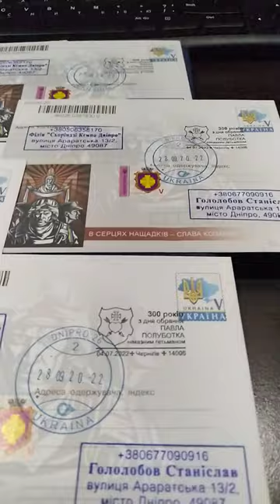Конверти погашення 4.07.22 Чернігов 300 років обрання Полуботка гетьманом, пройшли пошту.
Конверти погашення 4.07.22 Чернігов 300 років з дня обрання Полуботка гетьманом, пройшли пошту.
Біля Катерининської церкви у Чернігові, 4 липня 2022 року, погасили марки спеціальним штемпелем. Зробили це до 300-річчя від дня, коли Павло Полуботок став наказним гетьманом.
КПД присвячени псу Патрону, .спец погашення 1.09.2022 місто Львів, обзор та опис, за словами директора Укрпошти Ігоря Смілянського, це буде перша офіційна поштова марка, кошти від якої повністю перерахують на благодійність.
Якщо ви:
 захоплюєтеся колекціонуванням, любите свою Батьківщину, допитливі та розвиваєтеся, то в цьому відео Ви знайдете багато цікавої інформації про конверти та марки Укрпошти:
📍 Ви дізнаєтесь:
👉які тиражи?
👉хто автор?

📍 Навігація:
00:00 Вступ.
00:00 Опис.

Я колекціоную та продаю марки на аукціонах України:
На аукціоні VIOLITY мій нік STASG.
На аукціоні NEWAUCTION мій нік СтасДніпро72.

Добре поповнення колекції.
Вдалих торгів!